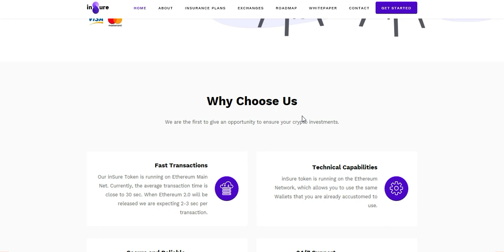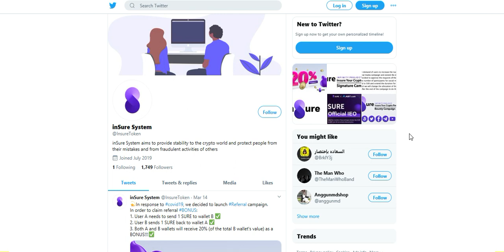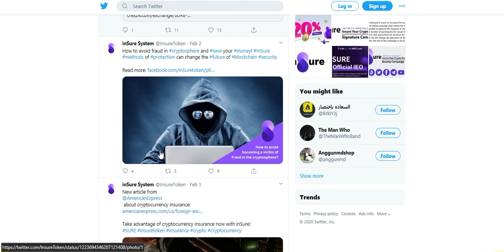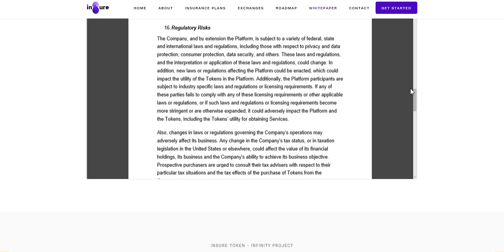inSure Token | infinity project 2020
Btcointalk Username: Goldenview
Telegram Username: @gview100
ERC20 Address: 0xEe124a3a6f9e84B847392EaB9A73E8c3907CD65E